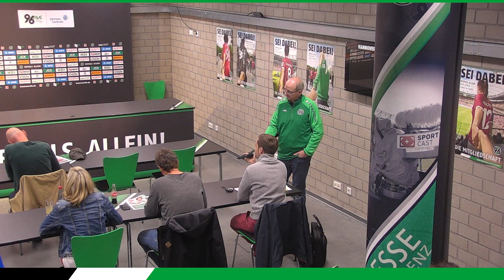PK vorm Spiel | Hannover 96 - Hamburger SV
Vor dem Flutlichtspiel am Freitagabend gegen den Hamburger SV spricht André Breitenreiter über die mögliche Tabellenführung, Personaleinsätze und den kommenden Gegner. Seht hier die komplette Pressekonferenz!